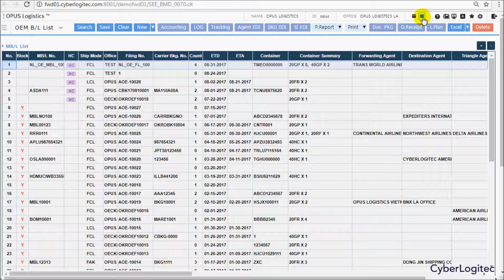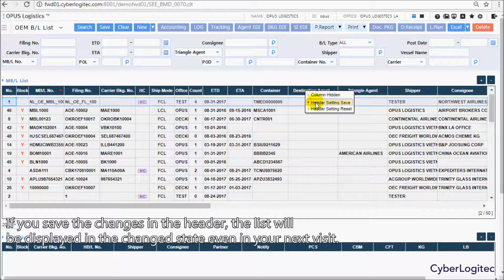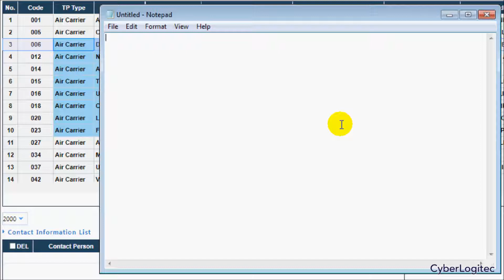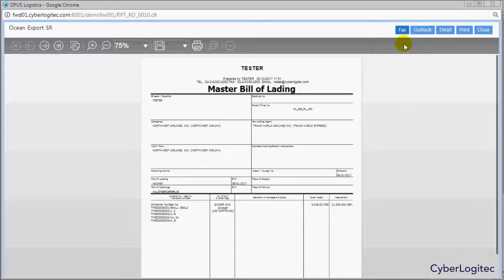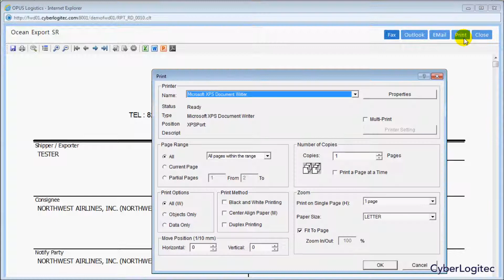Logistic Training - List Header & Report Header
OPUS Logistics Learn & Support

Online Training
Chapter 1. Basic Guide
 - List Header & Report Header